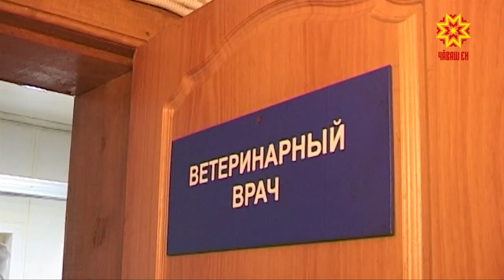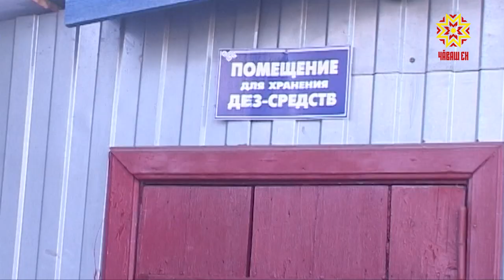Выльăха ăçта пусмалла?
Чăваш Енпе Чĕмпĕр тăрăхĕнчи ял хуçалăха тимлекенсем пирĕн республикăра туса илекен какая тĕрĕсленĕ май сыснан шăнтнă пĕверĕнче тата какайĕнче сиенлĕ япаласем тупса палăртнă. Çын сывлăхне сарăплакан амаксем мĕнле çакланни паллă мар. Ветеринарсем тата Таможня союзĕ çиреплетнĕ йĕркесемпе килĕшӳллĕн аш-какая сутлăха тăратиччен ятарлă вырăнсенче тирпейлемелле. Республикăра ун пеккисем пурĕ - 40. Вĕсенчен пĕринче Раççей ял хуçалăх надзорĕн ĕçченĕсем пулчĕç.